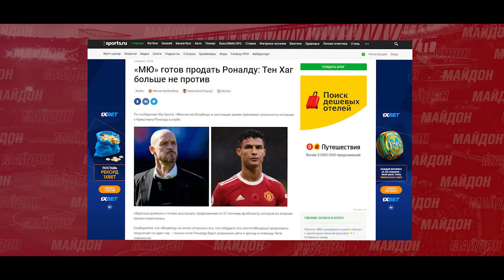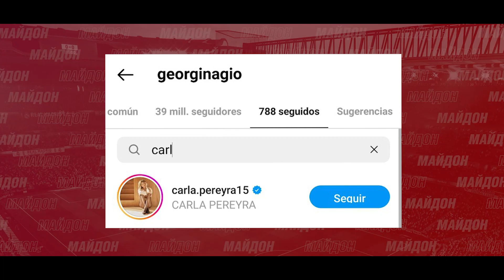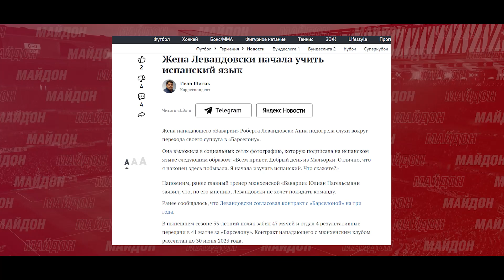БЕҲТАРИН ФУТБОЛБОЗИ ТОҶИК ДАР РОССИЯ ШАУРМА МЕПАЗАД! АРУСИ РОНАЛДУ ДАСТАИ ОЯНДАИ ӮРО ФОШ КАРД